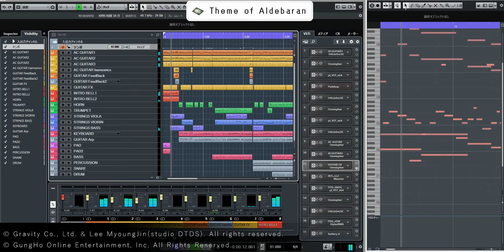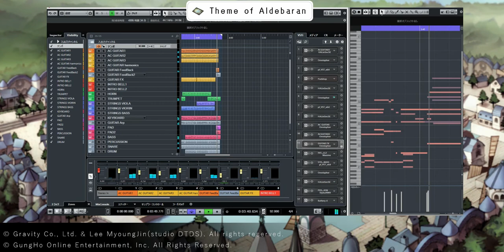【RagnarokOnline】BGM - Theme of Aldebaran - Cover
Sleeping Penguinです！
育児と仕事に追われる毎日のほんのちょっとの息抜き。
昔ネトゲ全盛期に大流行した MMO RPG の ラグナロクオンライン から
「国境都市アルデバラン」のテーマをノリで打ち込みました！
当時の事を思い出しながら楽しみつつ作れました。
原曲重視！忠実に再現出来たかなと思います。
SoundTeMPは最高です。

■機材
Cubase 9.5
HALion Sonic SE
NI KOMPLETE 9 ( GuitarRig5 / MASSIVE / BATTERY4 / ACTION STRINGS etc)
EASTWEST　QLSO GOLD
Omnisphere
Trilian
OZONE8
NEUTRON elements
 ...etc